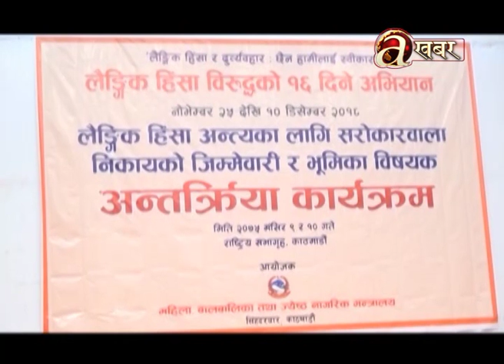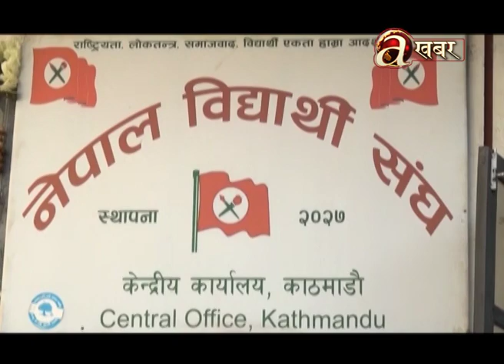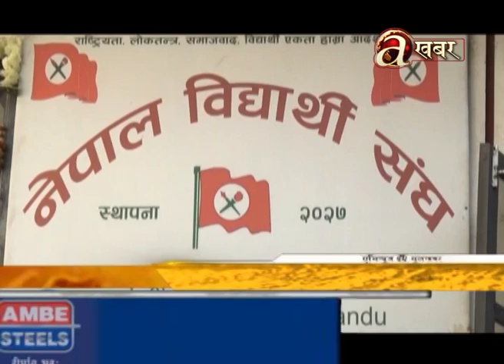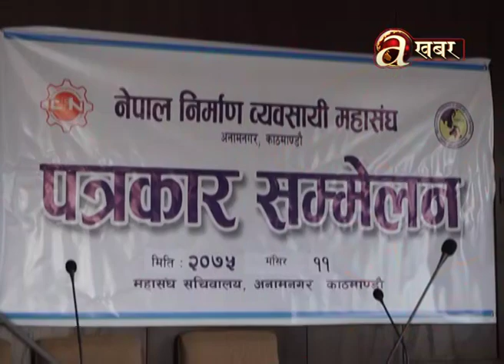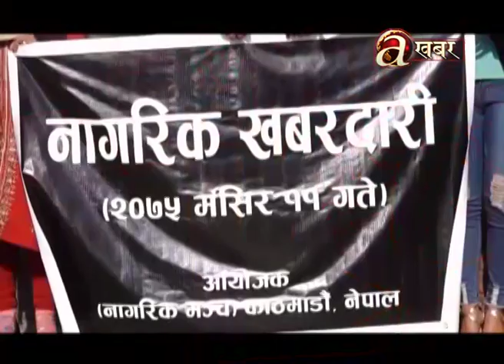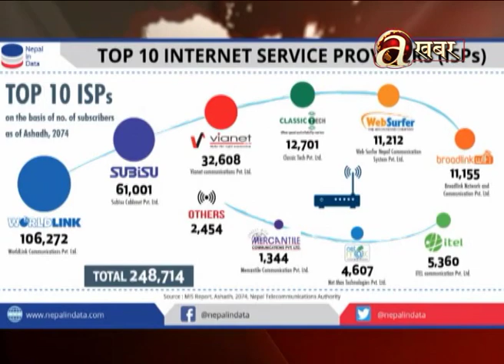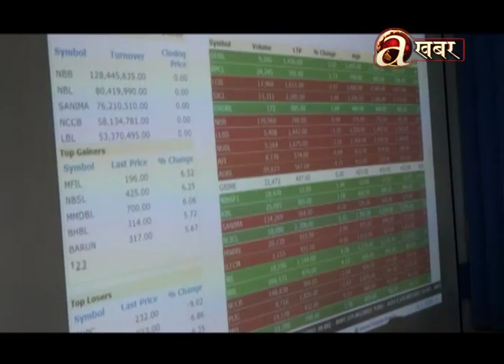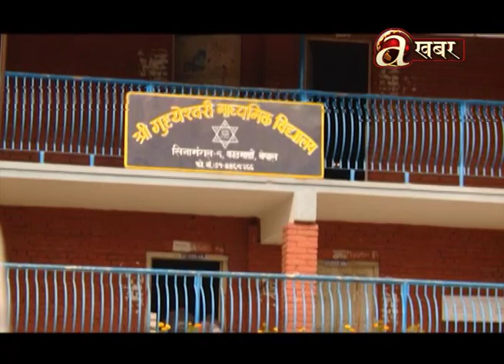Avenues @ 7 PM - 27.11'18